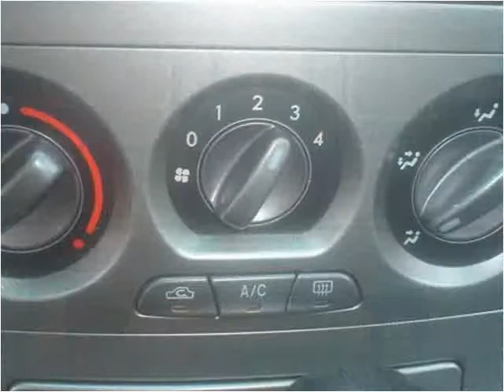2004 Subaru Forester Used Cars Newcomerstown OH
This 2004 Subaru Forester is available from Lock 20 Auto.